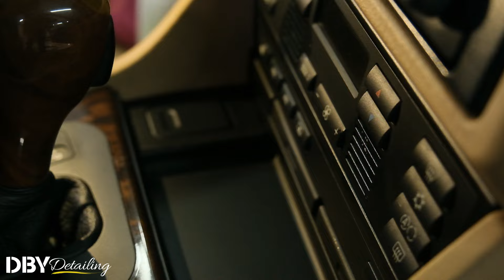Belgesel Tadında Restorasyon! | BMW E39 530d Komple Boya | Deri Aksam Yenileme ve Detay Uygulamaları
Türkiye'nin en büyük detay kompleksi DBY Detailing'in YouTube kanalına hoşgeldiniz!

Bizden uzun süreli videolar isteyen takipçilerimiz için tam 1 saatlik bir restorasyon serisi ile karşınızdayız! Müşterimizin komple restorasyon için bizi tercih ettiği bu uygulamada, 2003 model BMW E39 kasa 530d aracın komple boya işlemlerini, iç aksamda tüm deri aksamın tamir ve boya uygulamalarını, sonrasında ise zımpara ile boya düzeltme, polisaj ile portakal kabuğu görünümü giderme gibi tüm detayları sizlerle paylaşıyoruz. İyi seyirler!

Birlik Mah, 448. Cd. No:41/A, 06610 Çankaya/Ankara

Facebook.com/DBYDetailing
Twittter.com/dbydetailing

00:00 Giriş
01:12 Aracın Genel Durumuna Bakış
02:32 İç Aksamın Durumu
04:04 Yıkama
05:09 Demir Tozu ve Jant Temizliği
06:55 Temiz Hali ile Genel Boya Durumu
08:10 Söküm İşlemleri
10:55 Yapılacaklar Hakkında Bilgilendirme
11:50 Boyalı Yüzeyde Hata Tespitleri
21:37 Zımpara İşlemleri
23:42 Macun ile Yüzeysel Hasarlarının Onarımı
24:32 Pastan Arındırılmış Yüzeylerin Antipas Uygulamaları
25:48 Astar ve Kontrol Boyası Uygulandı
27:35 Boya Uygulamaları Başlıyor
29:06 Boya Sonrası Zımpara
31:00 Polisaj Uygulamalarına Geçiş
33:30 Jant Boya İşlemleri
34:58 Parçalarını Toplanması
39:06 İç Aksam Detaylı Temizlik ve Restorasyon İşlemlerine Başlıyoruz
44:26 Uygulamalar Sonrası Genel Özet ve Yapılacaklar Hakkında Bilgilendirme
48:07 Deri Koltukların Tamir ve Boya İşlemleri
49:33 Plastik Aksam Onarım ve Boya İşleri
53:46 Final Polisaj ve Parlatma Uygulamaları
54:51 Final